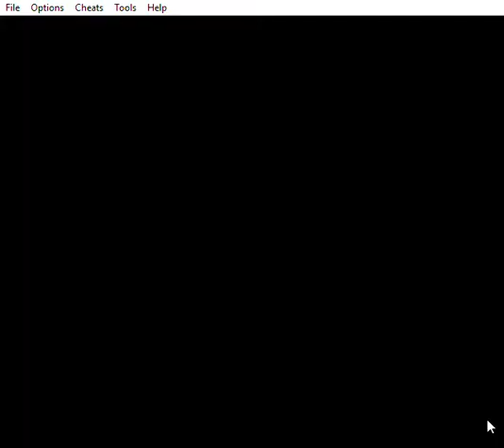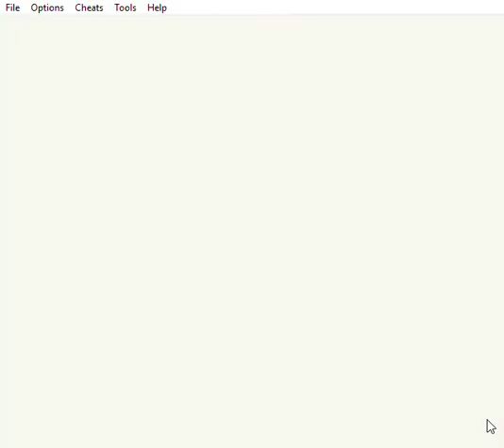Pokemon Brown: Lois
This is the 3rd Gym Leader of Pokemon Brown